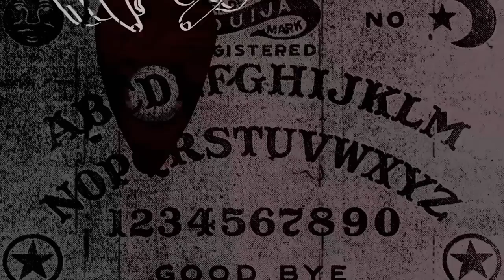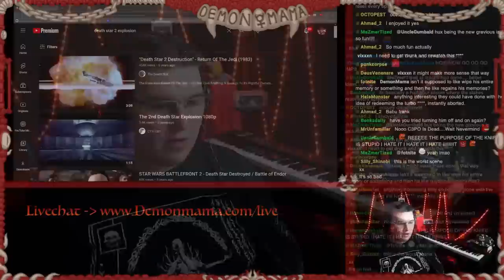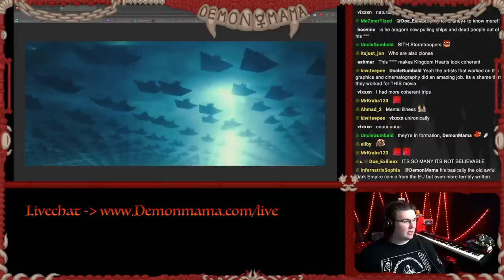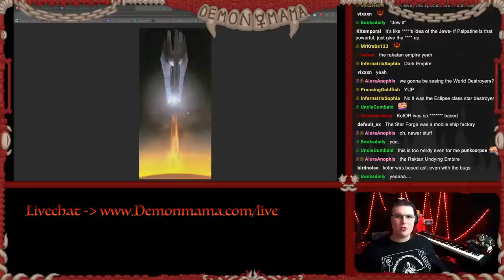Star Wars: Rise Of Skywalker - A New Level of Trash